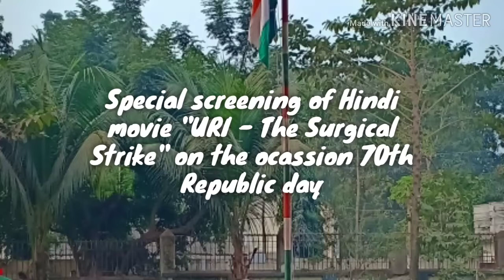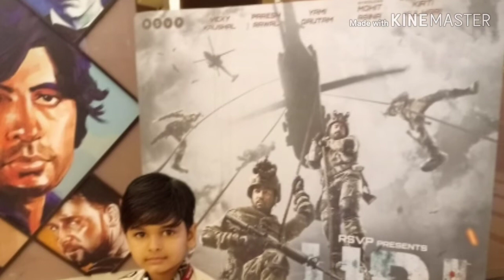Special screening of hindi movie "URI- The Surgical Strike" at Inox Cuttack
There was a special screening conducted for the teachers and students on the ocassion of the 70th republic day. The movie pumped a strong feeling of patriotism among the students. It resulted as a very special republic day for our mini soldiers.